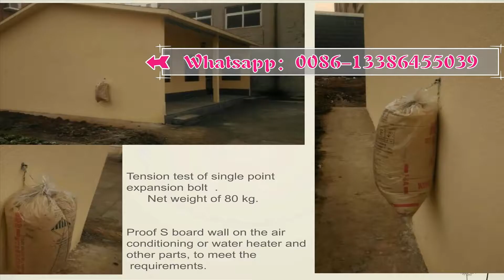evg 3d wall panel machine,eps 3d steel wire mesh wall panel,3d construction panel machine